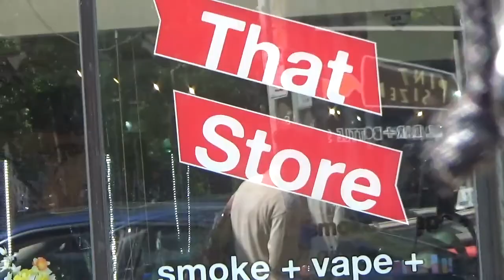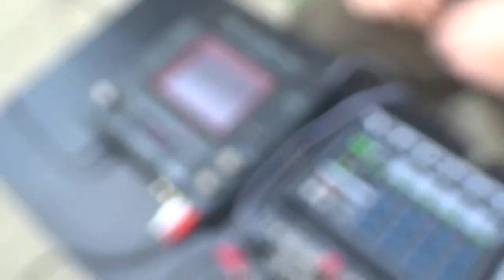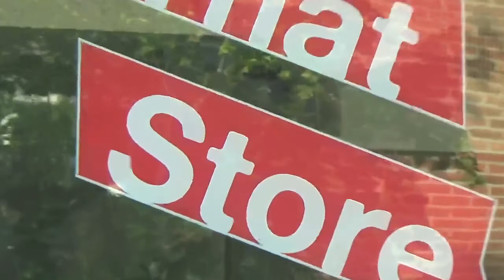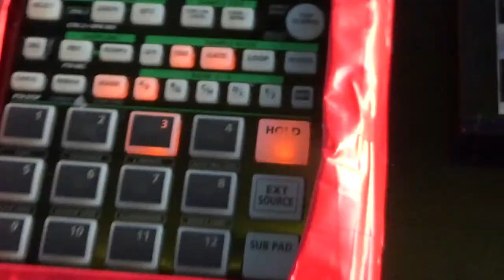SECRET LEGEND MIKE LARRY DRAW EP 11 - Existence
reach out

reach out